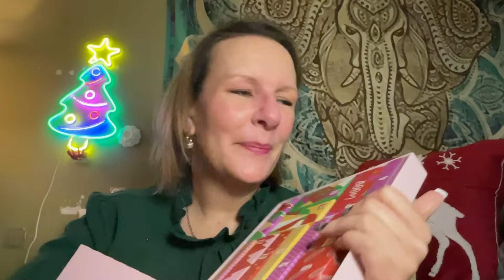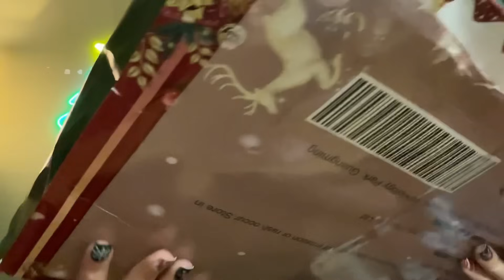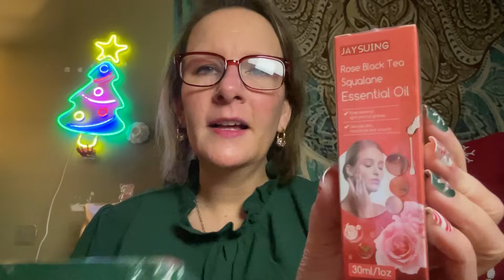Temu, Opening Advent Calendars, Running My Mouth | December 13, 2023